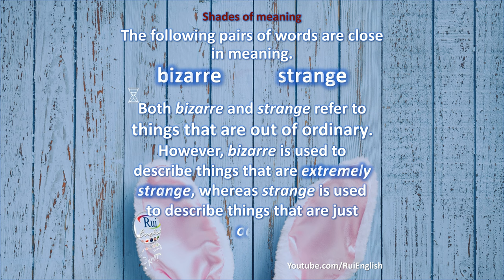Aula de inglês: VOCABULARY V11 Shades of meaning - 09 bizarre strange